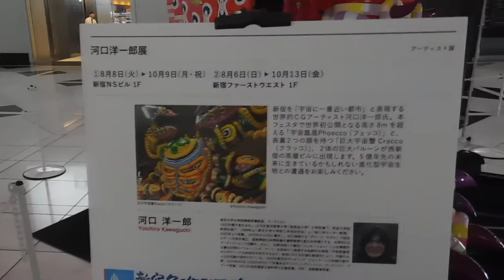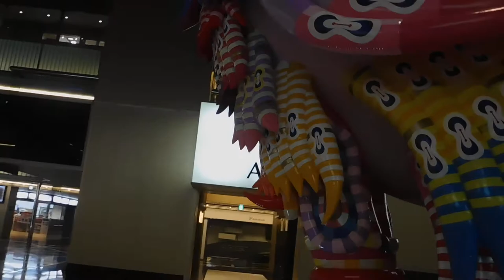DSCN2432新宿クリエイターズ・フェスタ20171003新宿ＮＳビル 川口洋一郎 宇宙鳳凰Phoeccoフォッコ